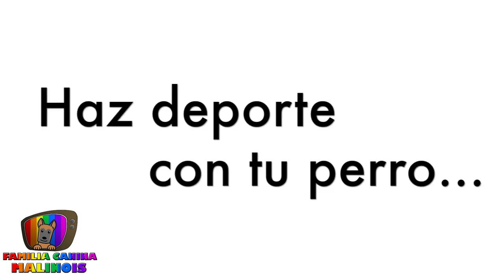CÓMO ENSEÑAR a mi perro a NO MORDER, DEJAR DE ROMPER y NO tener ANSIEDAD | Adiestramiento de Perros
Aprende CÓMO ENSEÑAR A UN PERRO A NO ROMPER COSAS: "Extinguiendo MORDIDAS, DESTROZOS y ANSIEDAD en mi perro". Os enseñamos las posibles causas y sus soluciones.

🔎 ¿QUIÉN SOY?